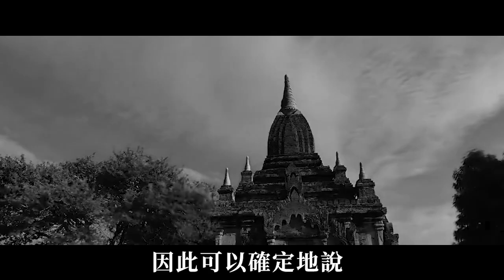東南亞最大的華人特區果敢到底是什麼來歷？緬甸軍70年久攻不下，竟然都自稱是中國人！